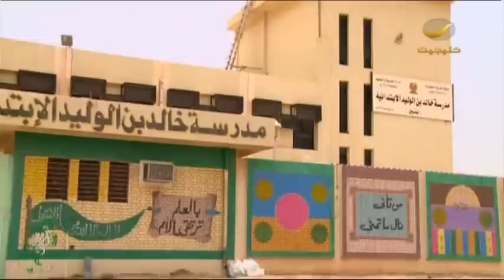برنامج فرسان سلمان - الحلقه السابعة